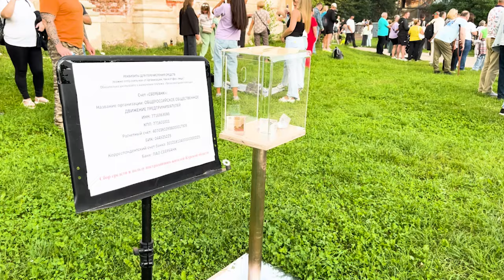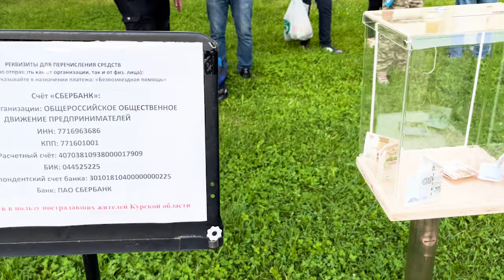Своих не бросаем: концерт в поддержку жителей Курской области прошел в усадьбе Гребнево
На сцене под открытым небом выступили звезды 90-х. Все желающие могли перечислить средства на нужды пострадавших